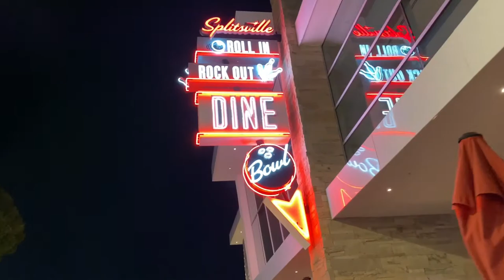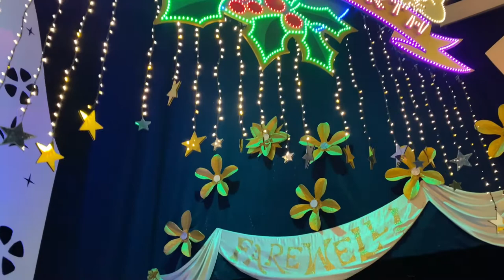Disneyland Holidays 2022 | Vlog @ DLR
Happy Holidays! 🎄

In this video you’ll watch us visit the Disneyland Resort. We’ll show you just how festive and magical the theme parks turn out to be during the holiday season. From the iconic Main Street,  U.S.A Holiday Tree, “Believe…In Holiday Magic” Fireworks Spectacular by Sleeping Beauty Castle, and more!